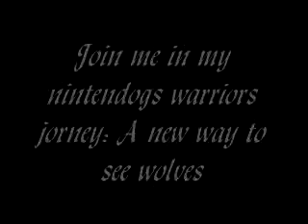A New Way To See Wolves: MUST WATCH!!!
A must watch presentiation!!! I will be doing an all brand new way of Nintendog Warriors. It will be mainly about wolves but in a more...umm nintendog way :) hope you like and stay tuned...also, if you havent please add me on my nintendo friend list...my code is on my page. Inbox for any questions. Also, in my nintendo swapnote is where i will be doing hints in a way...My video coming soon :)